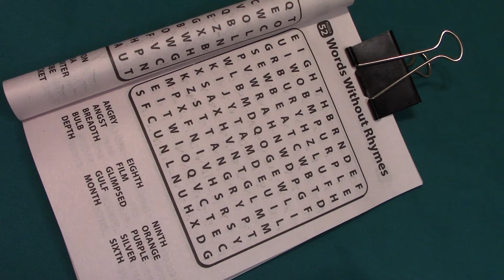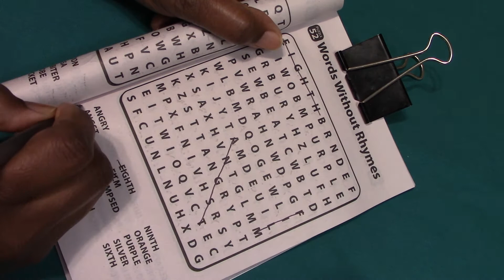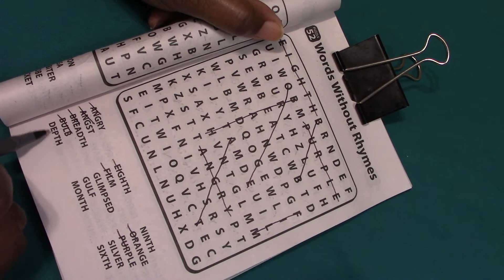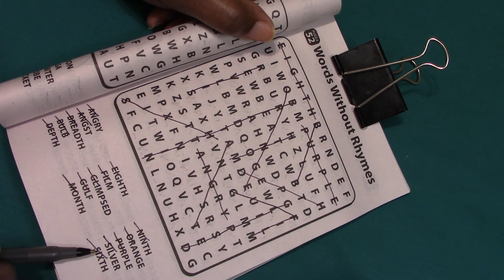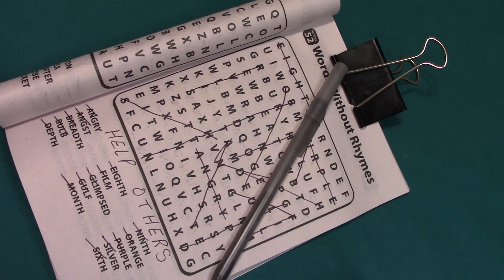EASY WORD SEARCH PUZZLE